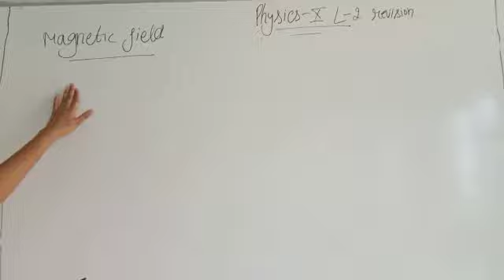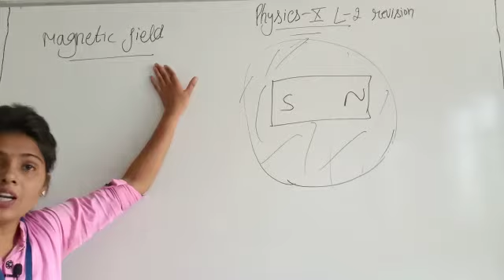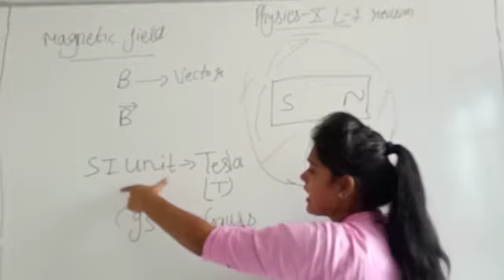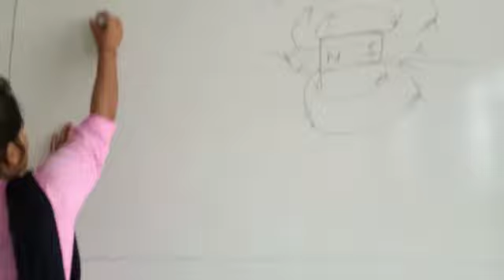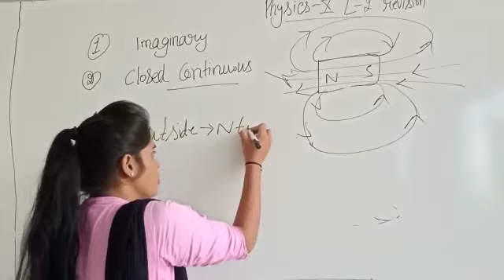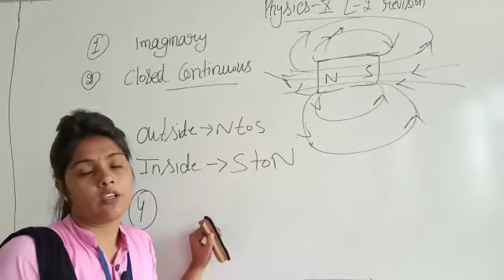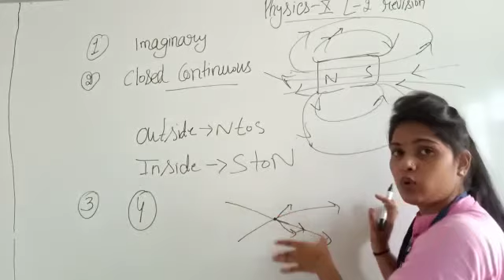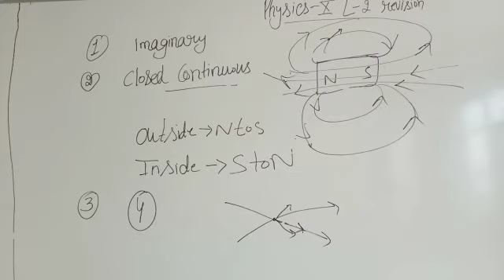JIET CONVENT SCHOOL CLASS-10TH, SUBJECT- PHYSICS LESSON- 02 TOPIC- MAGNETIC FIELD